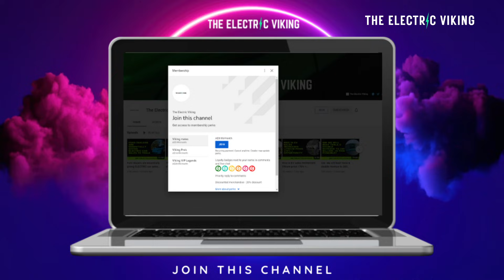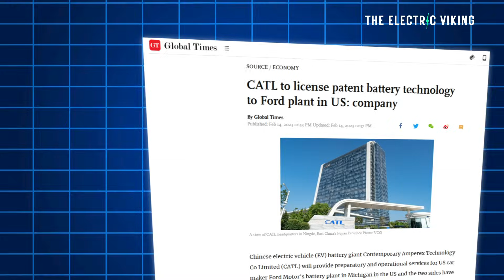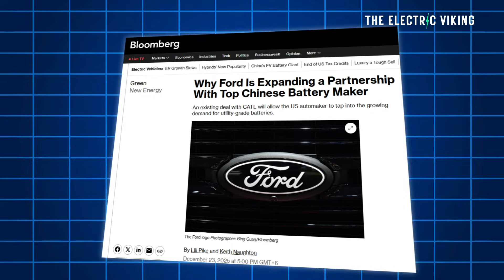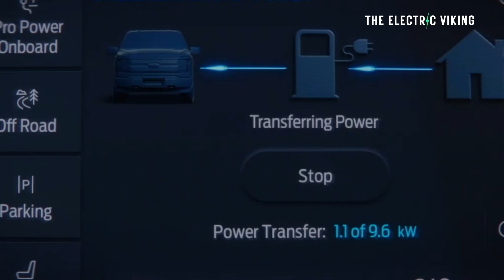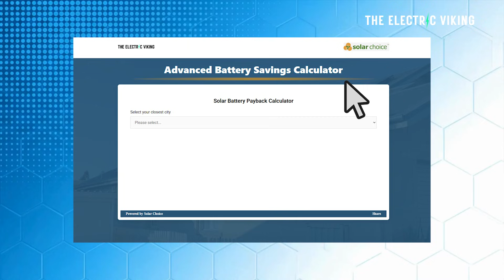Ford Cancels NMC EV Battery Factory to Build Chinese LFP Grid Batteries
Ford has scrapped plans for an NMC EV battery factory and is pivoting toward building Chinese-style LFP batteries for grid storage, signaling a major strategic shift away from high-cost EV chemistries. The move highlights slowing EV demand, cost pressure, and how Chinese battery tech is reshaping Western energy and auto strategies.